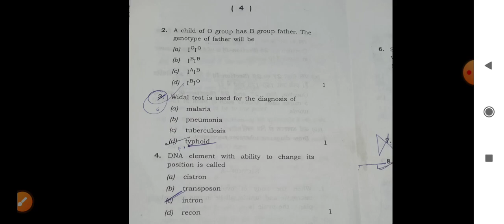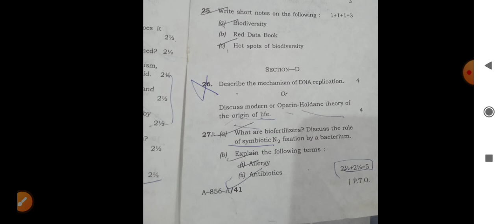Class 12th Biology state board examination